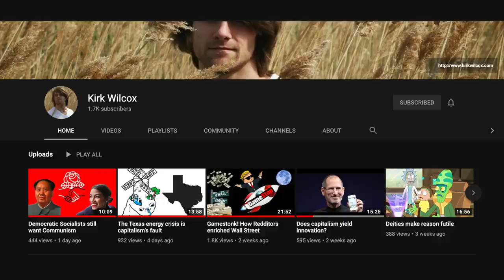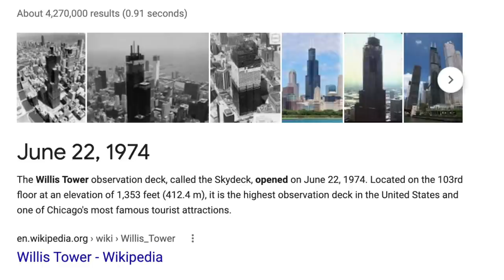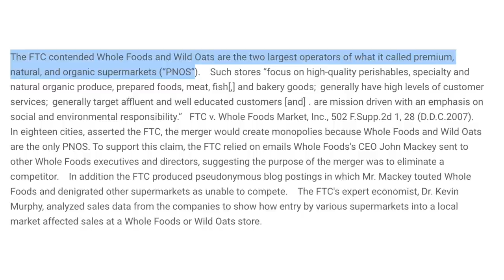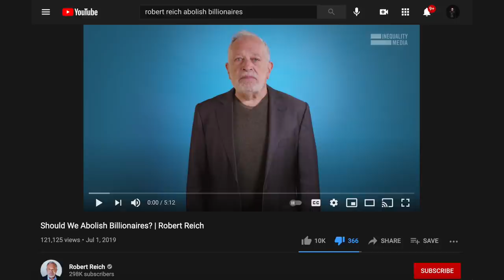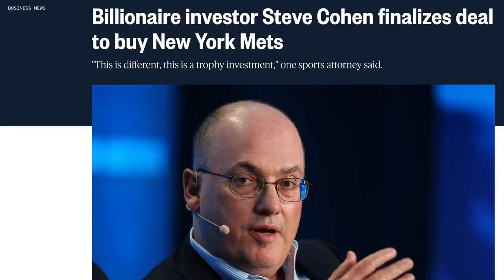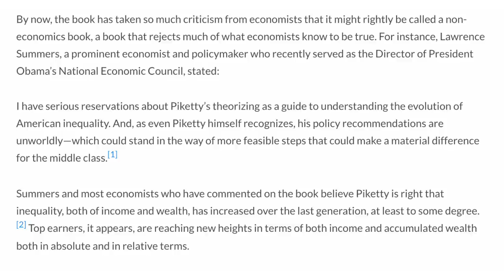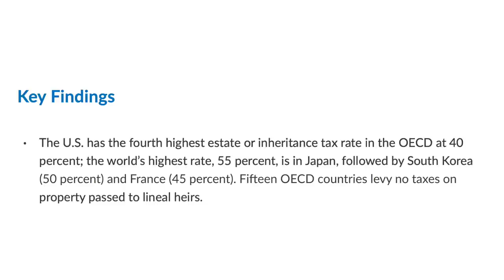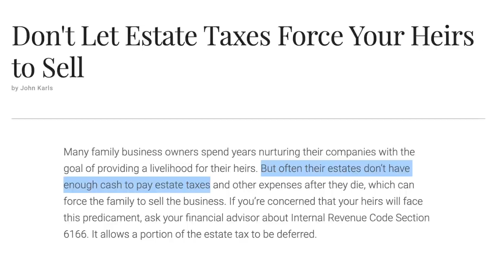Robert Reich Is Wrong About Everything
In this video I discuss former Clinton labor secretary who is a non-economist Robert Reich, & his silly take on how the buh billionaires need to be abolished... Whatever that means